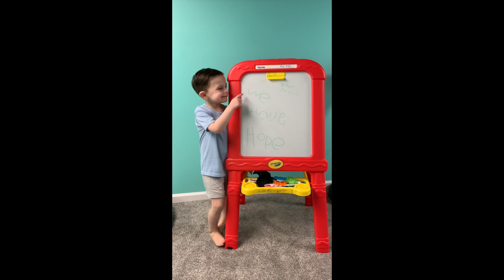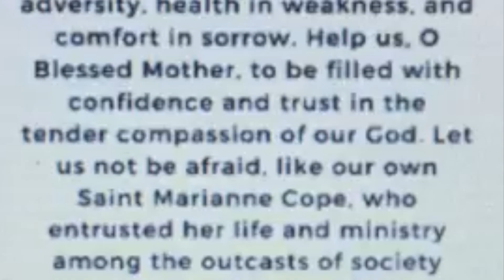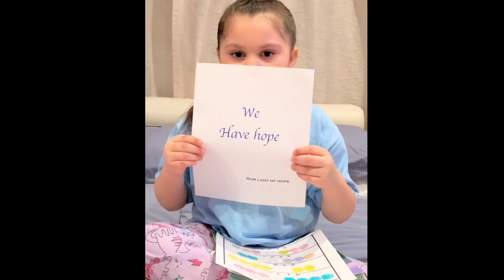We Have Hope!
Messages of hope from the students, families, faculty and staff at Our Lady of Hope Regional Catholic School in S. Philadelphia.

Have hope!

Thank you Mrs. Rodriquez for this awesome video!